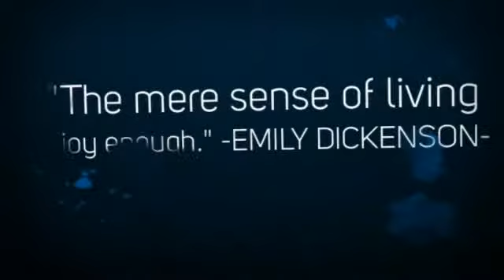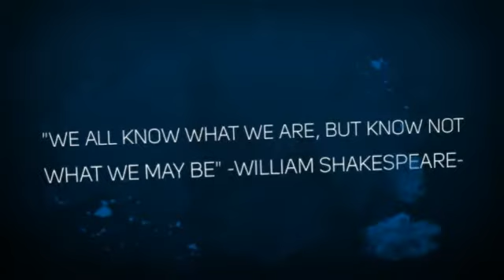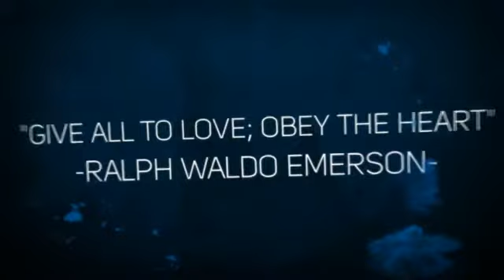Song Days Artist Bears Indie Rock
Christian Media Group Including but not Limited to Christian Media Ministries, Christian Multi Media Productions,Christian Social Media, Christian Media Publishing
Christian Media Ministries MultiMedia Poetry- Christian Music, Images, & Poetic words
Poetry topic including God, trials and tribulation, recovery, life, peacefulness, creation, family, & motivation, spirit, nature, grace, love, relationships